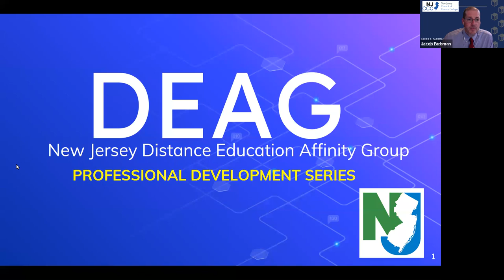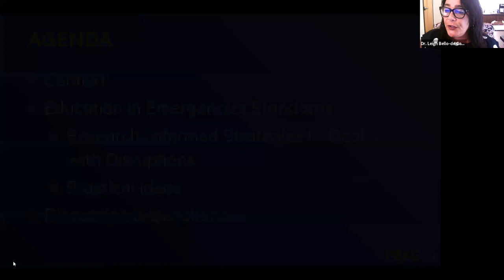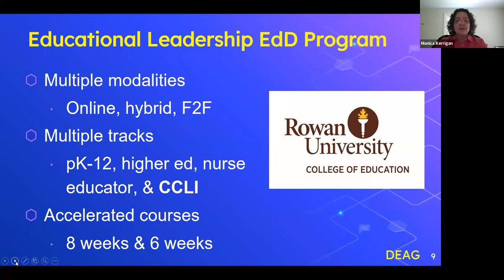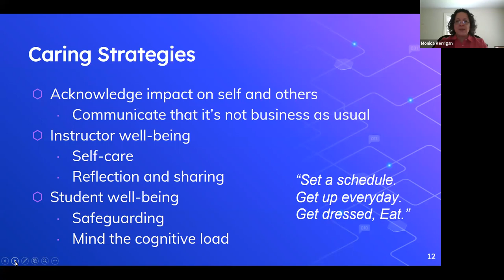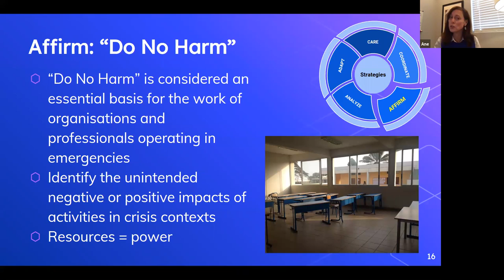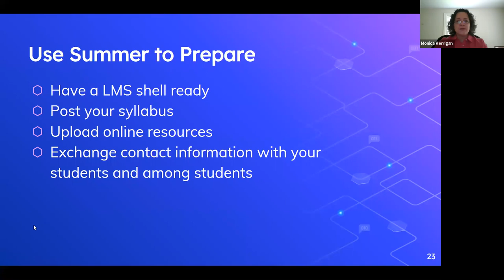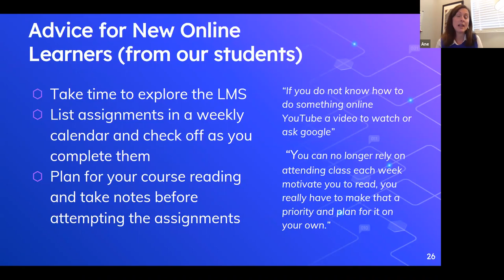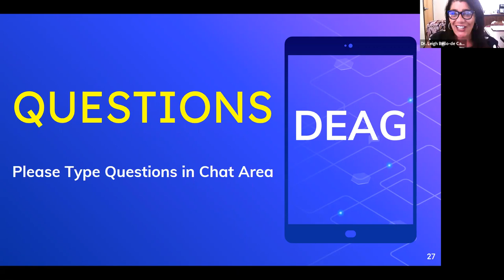Delivering High Quality Education During Disruptive Times Webinar Recording - June 16, 2020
As all of New Jersey’s community colleges faculty and staff have moved to remote delivery of academic instruction and student support services in response to the COVID-19 outbreak, the New Jersey Community College Distance Education Affinity Group (DEAG) and the Council’s Center for Student Success are pleased to partner with the Rowan University College of Education Educational Services and Leadership Department to present our next professional development webinar, Delivering High Quality Education During Disruptive Times.

Drs. Monica Reid Kerrigan and Ane Turner Johnson draw on their experiences teaching in the Community College Leadership Initiative Ed.D. program and their academic research to discuss promising strategies in pivoting among online, hybrid, and in-person instructional delivery. In addition, Dr. Johnson extrapolates best practices and lessons learned from her research on delivering instruction during times of war in Africa that can be applied to the community colleges' continued response to the COVID-19 outbreak.